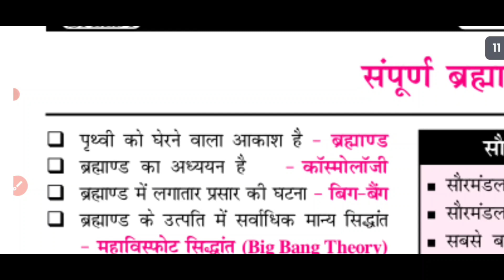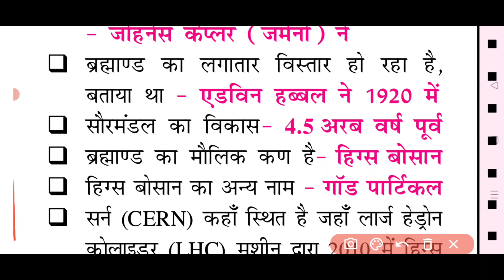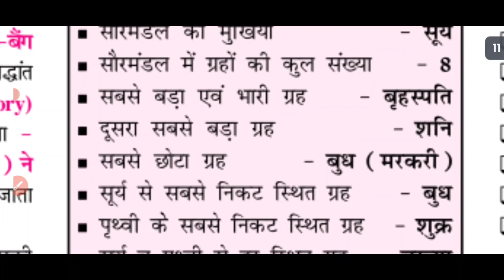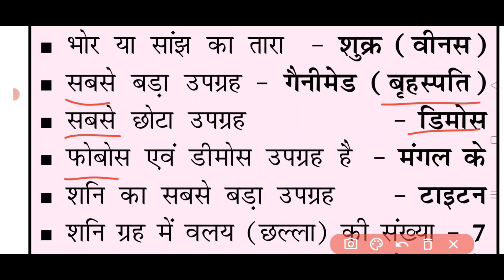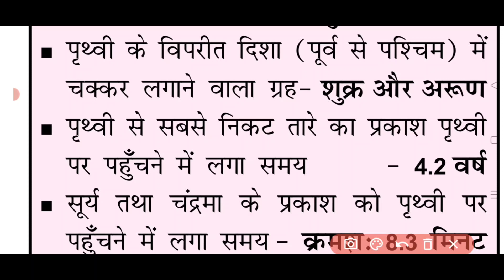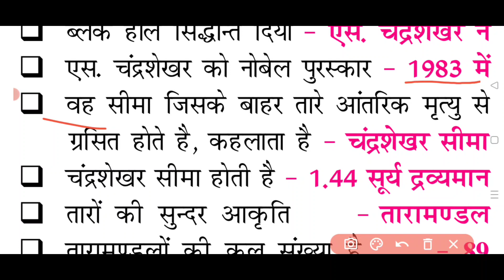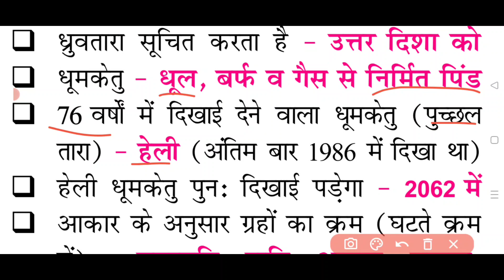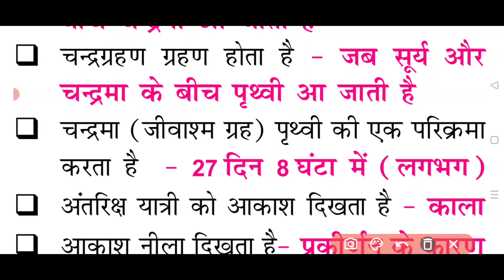उत्तर प्रदेश पुलिस//सम्पूर्ण ब्रह्माण्ड एवं हमारा सौरमंडल UP POLICE Constable Vacancy 60244